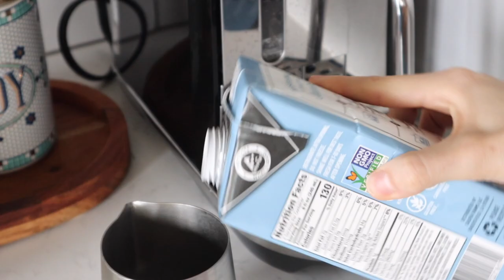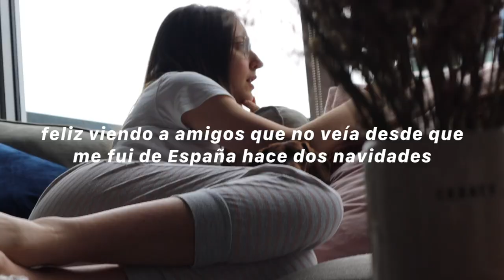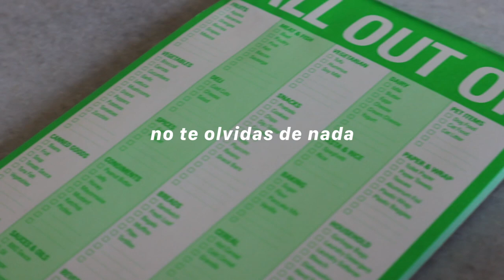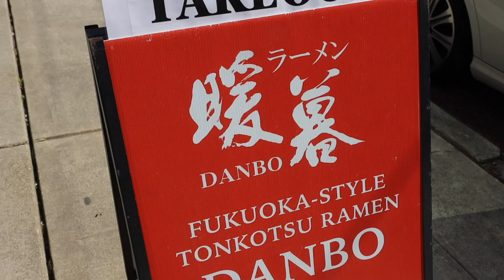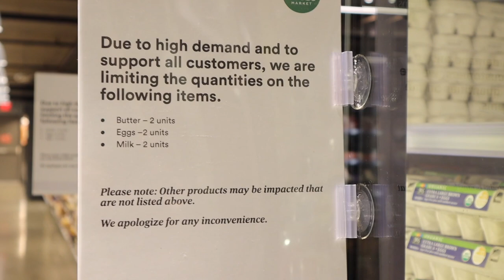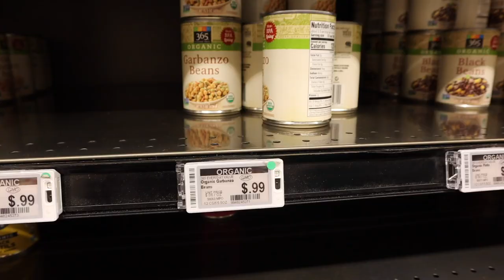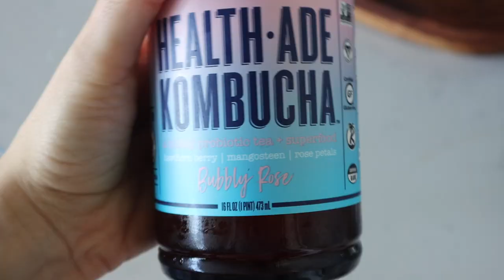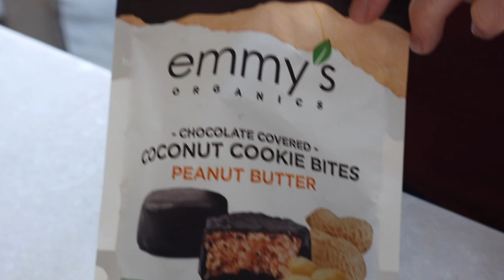SUPERMERCADO AMERICANO *EN CUARENTENA* (whole foods 2020)